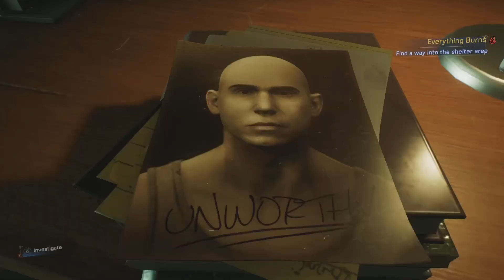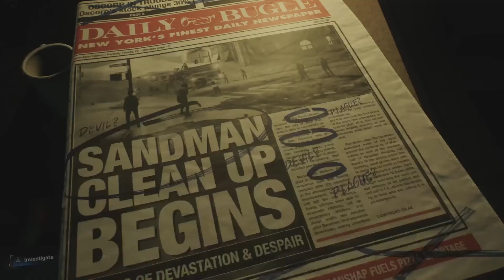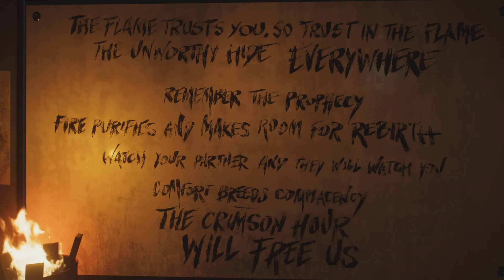Marvel's Spider-Man 2 I Spider-Man and Wraith Team Up I The Flame I #22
This is the first episode post campain. I hope you guys enjoyed! I cant belive Carnage is in this game and I really hope we get a DLC where he gets teh symbiote and we have to fight him. Wraith was a great addition and I loved fighting with and against her it was awsome!